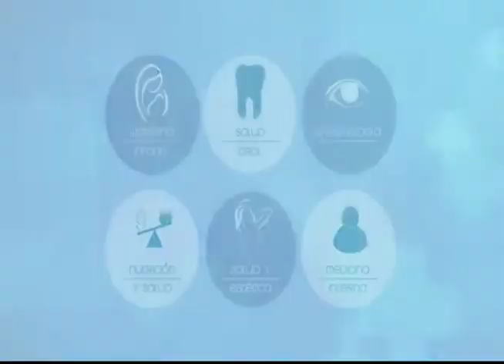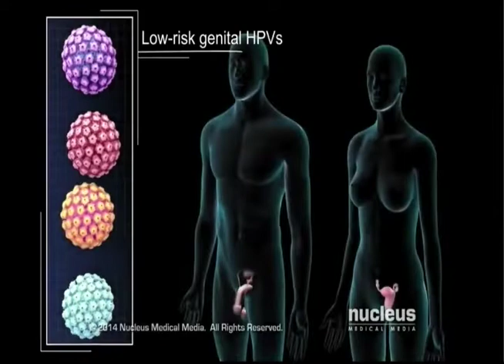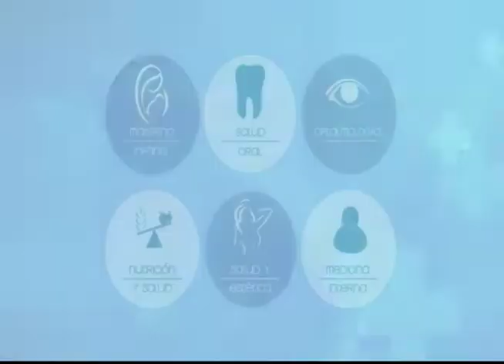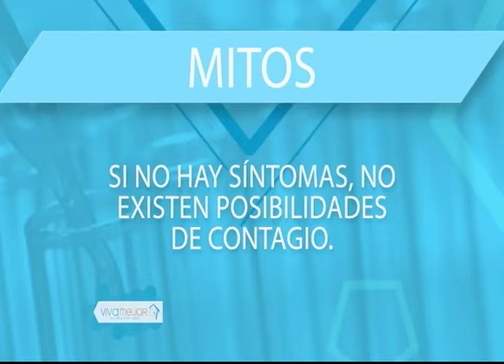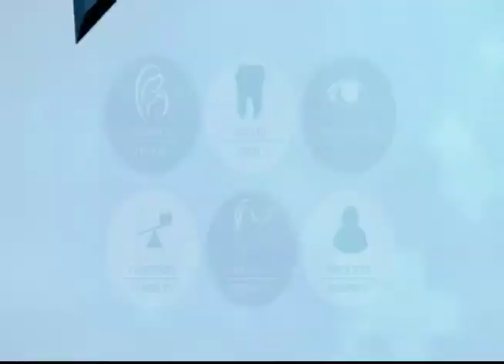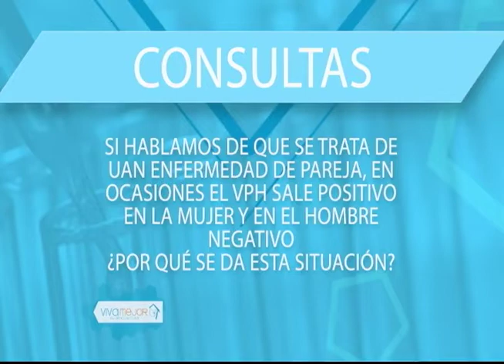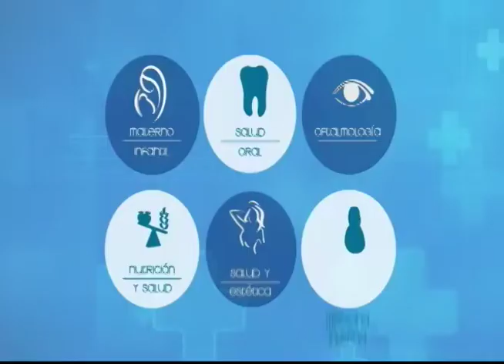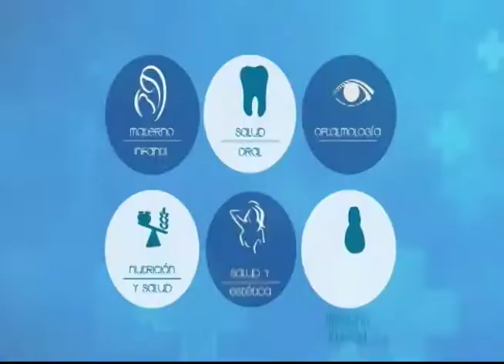VIVA MEJOR | VIRUS PAPILONA HUMANO | 04 04 19